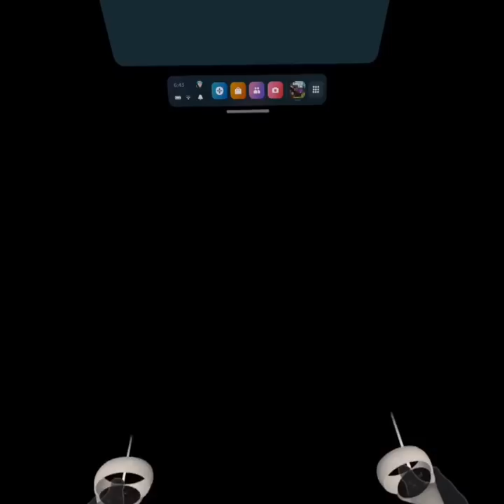YOU CAN BE AN ANT IN GORILLA TAG NOW